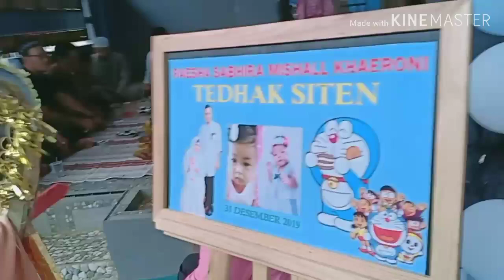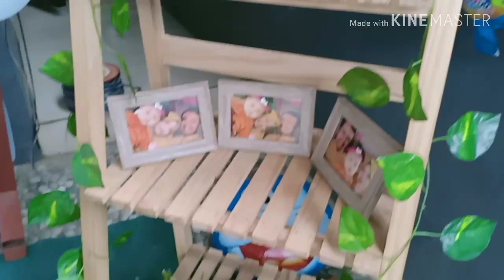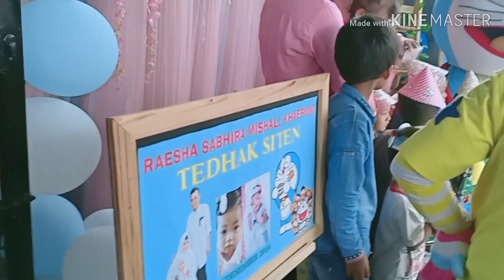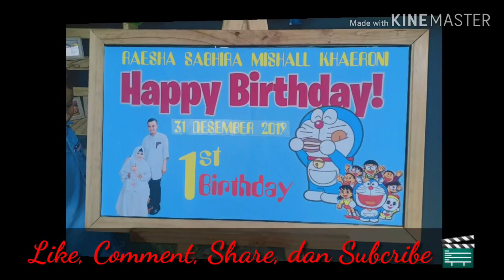Tedhak Siten / Mudun Lema / Turun Tanah Adat Cirebon